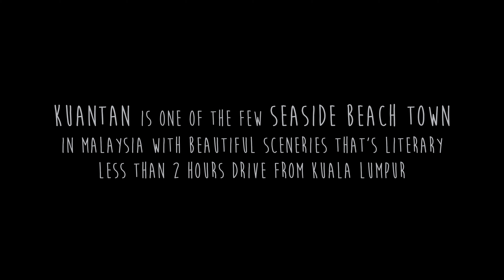KUANTAN 188 TOWER [MENARA TERUNTUM] IN CINEMATIC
The KUANTAN 188 TOWER, formerly known as Menara Teruntum - This is a new landmark is the pride of Pahang, being the tallest tower in the East Coast and second tallest tower in Malaysia, after KL Tower. The design concept of the tower, with its upright and tapered profile, is inspired by the shape of the traditional Malay spear tips as found on the Pahang state coat of arms.

The design of the tower’s viewing deck is inspired by the flowers and leaves of the white teruntum plant.

Kuantan 188 names is based on the height of the tower!

All footages are under SKYRUNMALAYSIA™ Copyright and some are belongs to respective footages owners above.

To purchase/use materials, please email SKYRUNMALAYSIA™